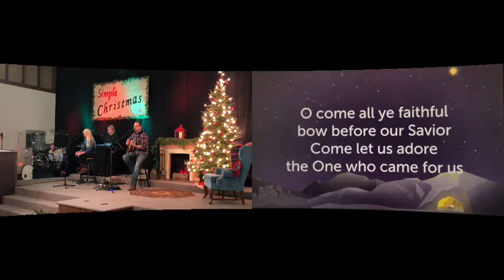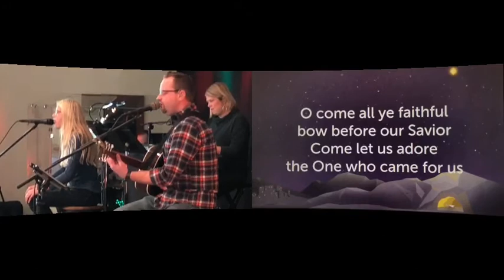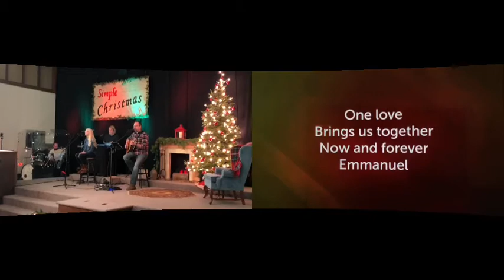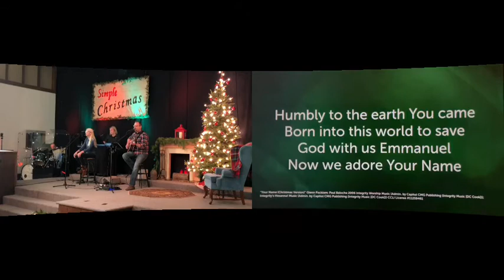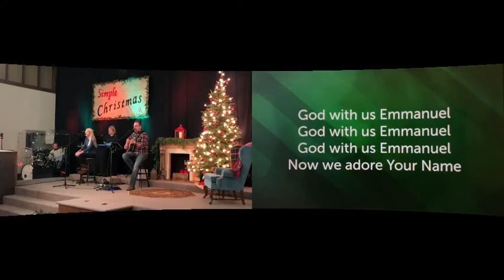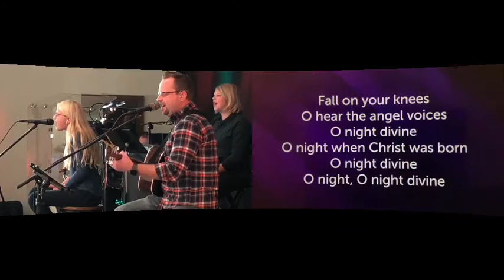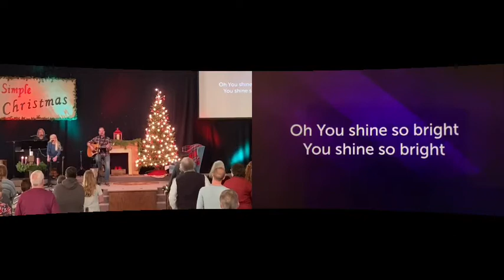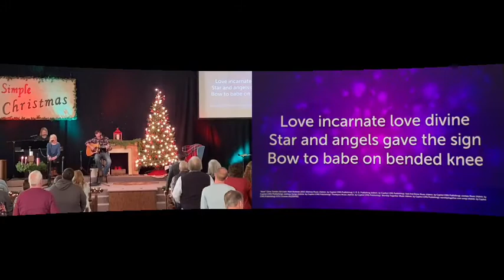Morning Service: 12/6/20